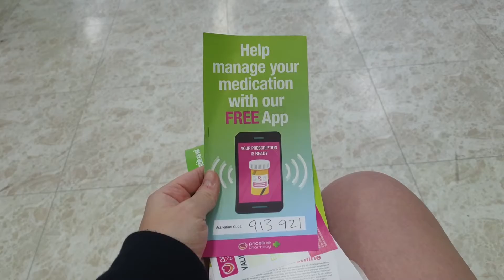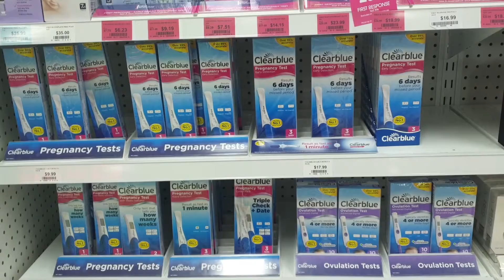หรรษา Covid-19 ไดอารี่ ep6: ไปฉีด FLU SHOT กันเถอะพวกเรา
Flu shot เป็นวัคซีนป้องกันไข้หวัดใหญ่ เน้น ไม่ใช่โควิด19 นะคะ
แต่ที่หรรษาแนะนำให้คนไปฉีดกันเพราะเราไม่ควรจะป่วยด้วยอะไรกันอีก
ถ้าพอจะป้องกันได้บางส่วนก็ควรจะป้องกันเนอะ